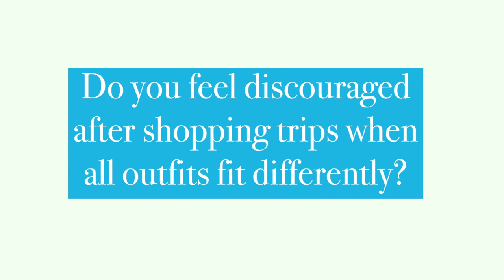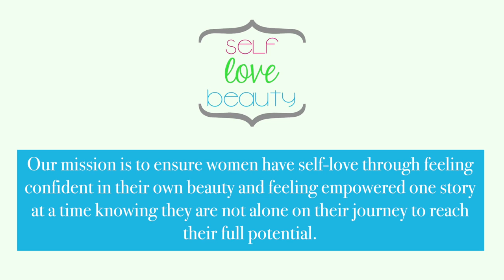Women in the InBetweenSizes | Self Love Beauty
Self Love Beauty is working to ensure that all shapes and sizes are shown in advertisements especially the missing sizes being missed including sizes 4-12 (the inbetweensizes).

Women be part of this campaign, tyour picture with your size and post on social media using the hashtag inbetweensizes and size__(insert your size). Tag on Facebook, Twitter, Instagram or Pinterest. Share your story. YOU deserve a voice.

Self Love Beauty supports women of all shapes sizes. We want to help each person find self-love in their journey. We believe all women should have a voice.

Self Love Beauty’s mission is to invest, impact and educate individuals on the importance of self-love and confidence in order to empower them to be the best version of themselves.

Video produced by Adam Salgat